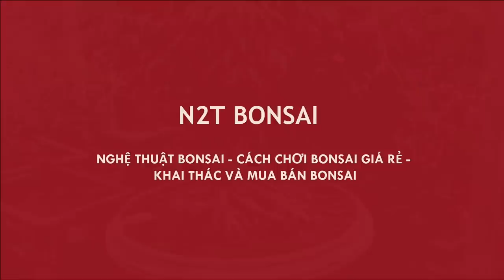THĂM VƯỜN BONSAI CHÚ BÁI TÂY MỖ VÀ BÁO GIÁ TỪNG TÁC PHẨM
Thăm vườn bonsai chú Bái Tây Mỗ với rất nhiều sanh bonsai cùng các mức giá lựa chọn